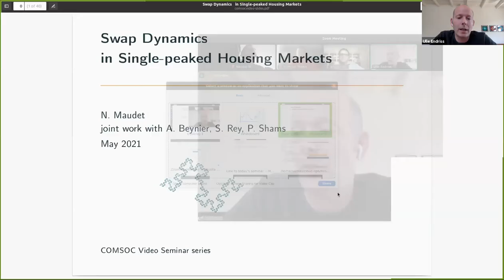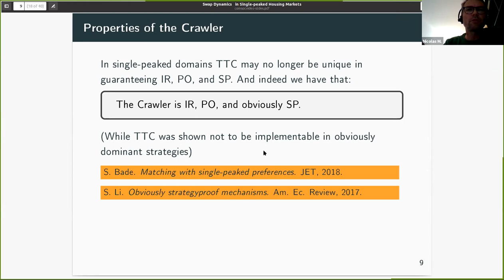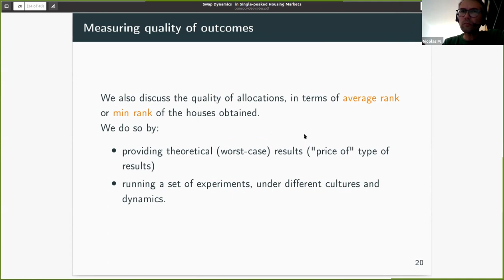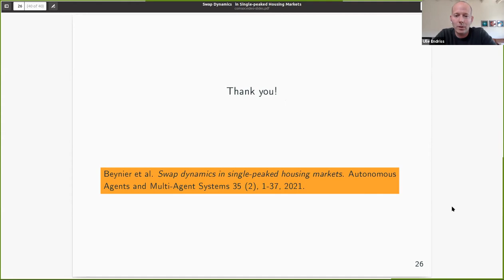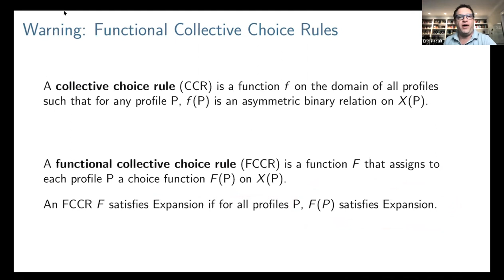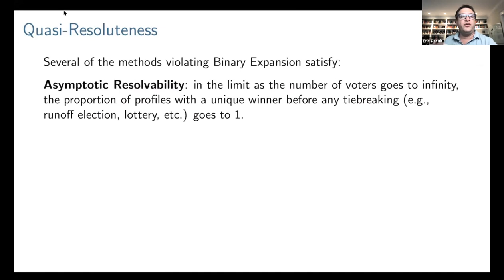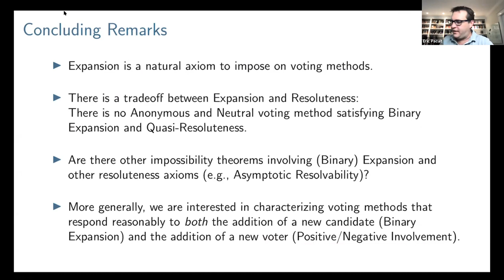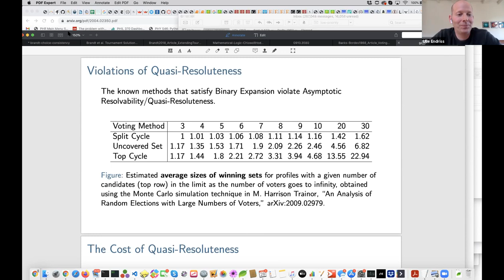[COMSOC 34] Nicolas Maudet and Eric Pacuit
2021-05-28: Nicolas Maudet and Eric Pacuit

Session Chair: Ulle Endriss (Amsterdam)

Nicolas Maudet (Paris)

Swap Dynamics in Single-Peaked Housing Markets

In this talk we will discuss recent results regarding swap dynamics in single-peaked housing markets. In this restricted domain, Top Trading Cycle (TTC) is no longer the only procedure satisfying Pareto-optimality, individual rationality and strategy-proofness. In particular, the Crawler procedure recently introduced by Bade enjoys the same properties. These two centralized procedures might however involve long trading cycles. In swap dynamics, agents perform instead pairwise mutually improving deals until a stable allocation is reached. We will discuss the properties of such dynamics, and show in particular how the outcomes reached compare to those returned by these centralized procedures.

Joint work with Aurélie Beynier, Simon Rey, and Parham Shams.

Eric Pacuit (Maryland)

Expansion Consistency in Voting

Sen introduced the gamma condition, also known as expansion consistency, as  part of a  characterization of  choice functions representable by a binary relation. Following Bordes, we consider expansion as an axiom on voting methods—as well as a natural weakening of expansion hinted at by Bordes, which we call binary expansion.   Surveying standard voting methods, there is an apparent connection between the degree of resoluteness of a voting method and whether it satisfies (binary) expansion.   We explain this observation with a new impossibility theorem: There is no voting method satisfying anonymity, neutrality, binary expansion, and an axiom we call quasi-resoluteness, which requires a single winner in any profile without tied margins.   Finally, we explore the frequency with which some voting methods violate binary expansion using computer simulations.

This is joint work with Wes Holliday.